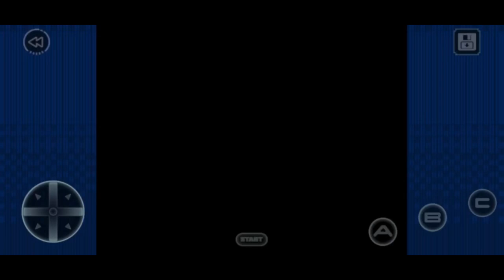Streets of rage - stage 4 full level SEGA classic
Streets of Rage is a series of side-scrolling beat 'em up video games, centering on the efforts of several ex-police vigilantes trying to rid a fictional, large American city from a crime syndicate that has corrupted its local government.